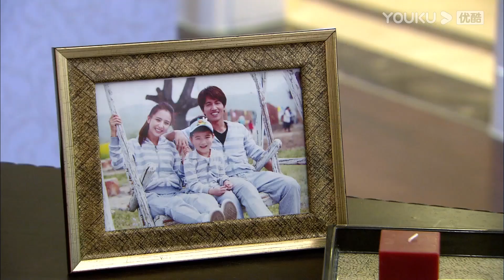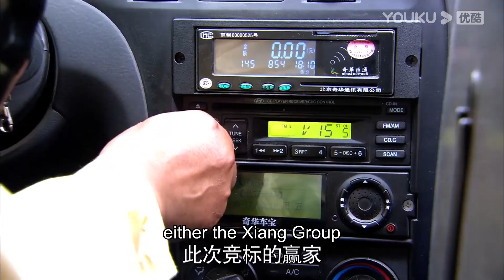💕【速看26-1】灰姑娘不小心惹霸總生氣，晚上灰姑娘摟著霸總哄他，霸總立刻喜笑顏開 | 言承旭 佟麗婭 戀戀不忘 Loving, Never Forgetting